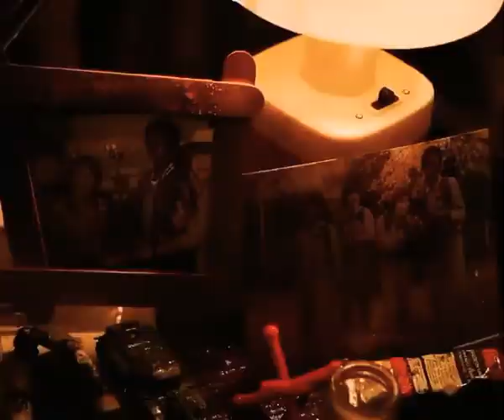STRANGER THINGS/ WEBSERIES... WHATSAPP STATUS...SHORT VIDEO